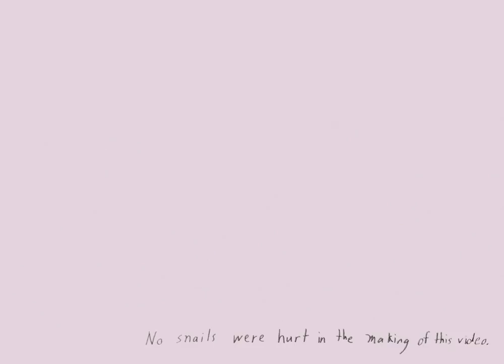MY SNAIL, CHARLES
For Charles.

Directed, Edited, and Scored by Julia Ling Kelleher
Director of Photography J.t. Kelleher